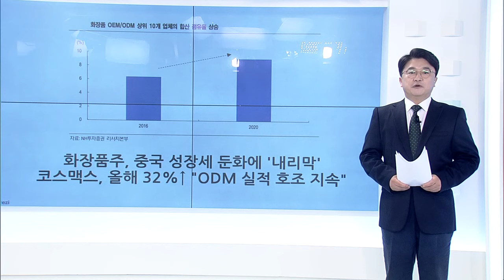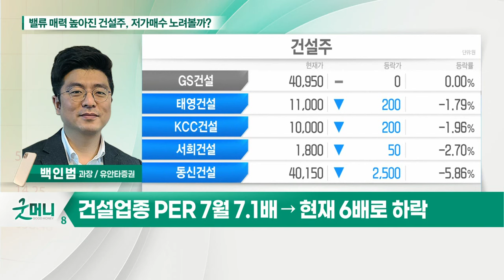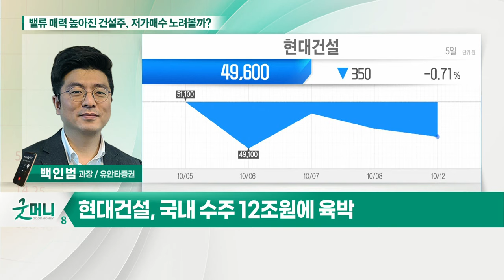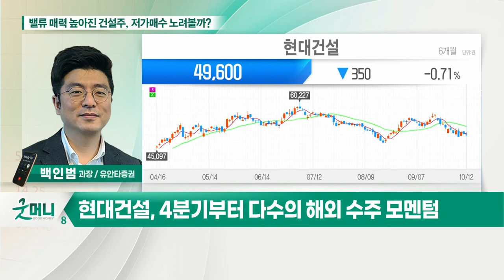현대건설·GS건설... 밸류 매력 높아진 건설주, 저가매수 노려볼까?_정성일의 투자 인사이트 (20211013)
건설주, 증시 조정 및 아파트 분양 지연에 하락
- 정비시장 규제 완화 기대감이 원인
- 분양시장 호황 지속될 가능성
- 건설업종 PER 7월 7.1배 → 현재 6배로 하락
- 건설주, 해외 수주 반등 시 추가 효과 기대
- 현대건설, 국내 수주 12조 원에 육박
- 현대건설, 4분기부터 다수의 해외 수주 모멘텀
- GS건설, 국내 주택부문 견조 + 다양한 신사업